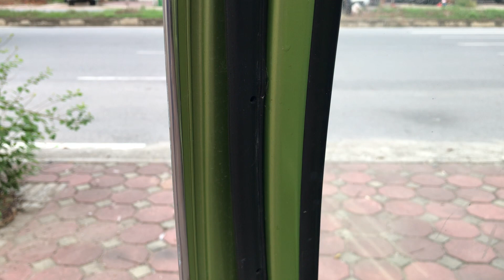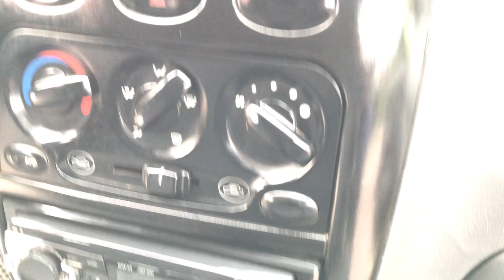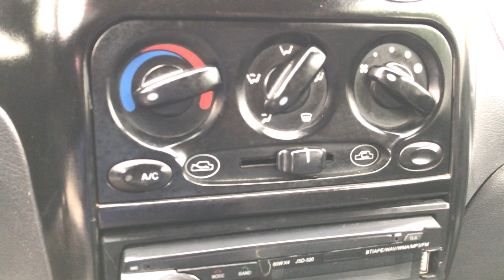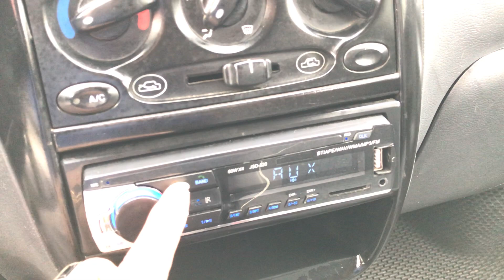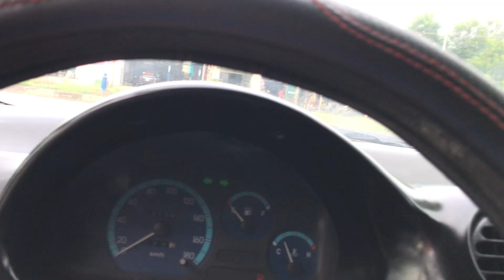Matiz se không taxi không khoan đục sx 2007 xe đẹp không nỗi giá 73 tr lh 0985723326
Xe đẹp không nỗi đk dài  thân vỏ đẹp không nỗi nhỏ nội thất theo xe không khoan đục không taxi xe về sẵn đi anh gọi 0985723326